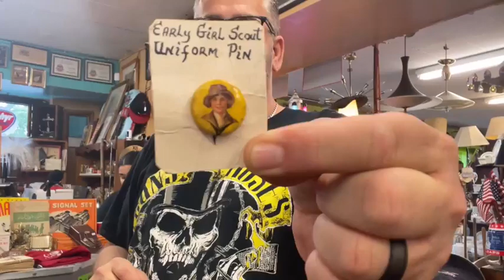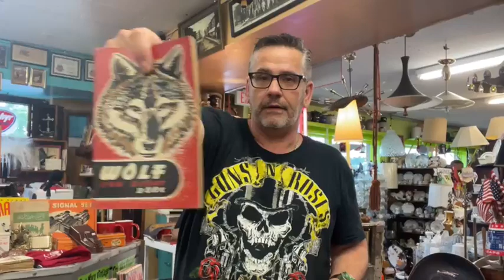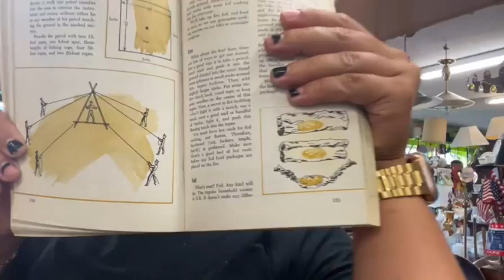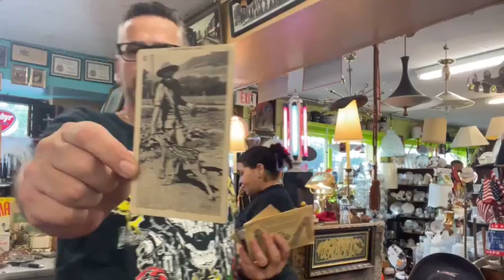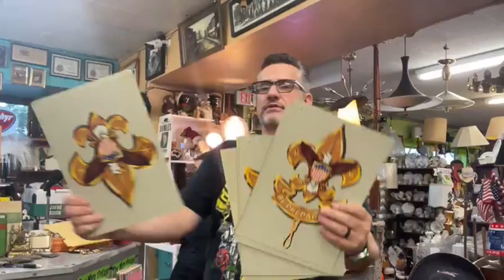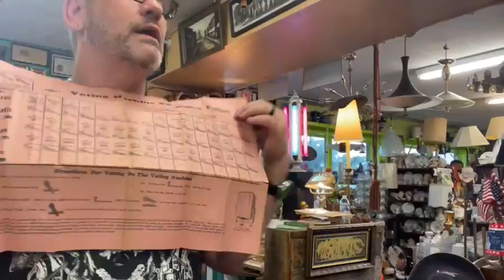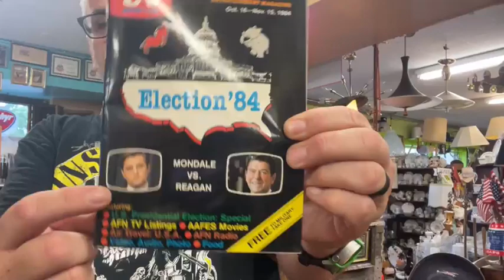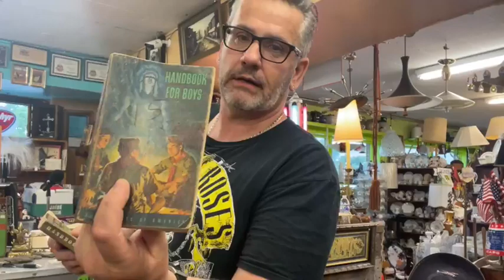TWL (Time Warp Live) tonight We are talking BSA Boy Scouts of America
We are talking BSA Boy Scouts of America